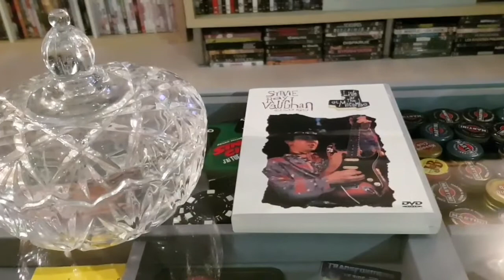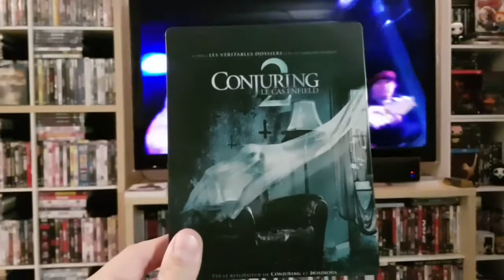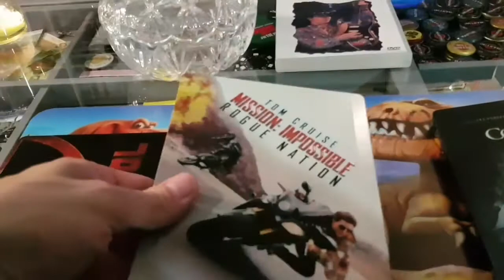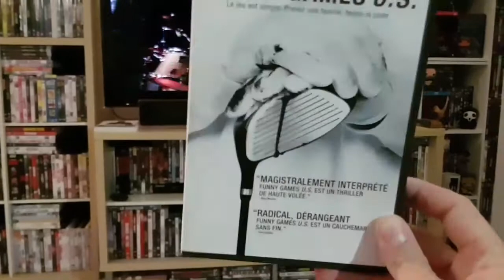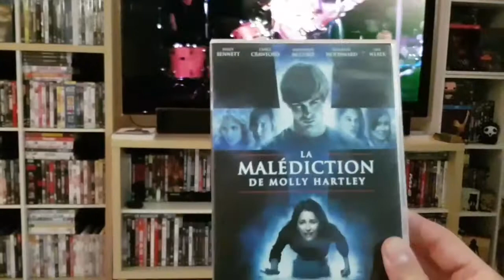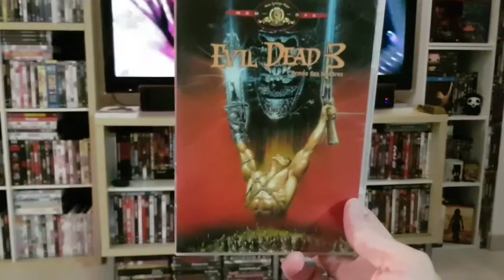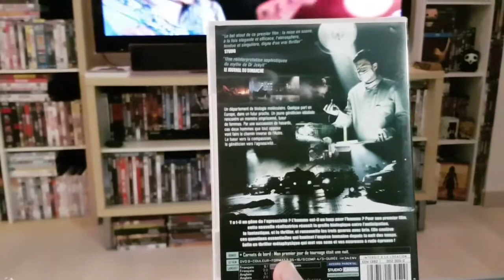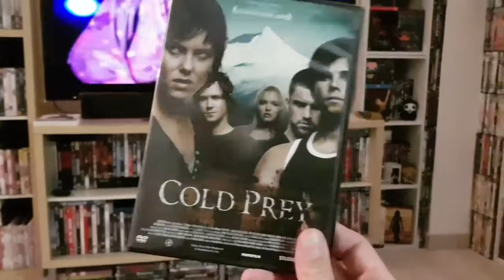Achats CASH et autres #64 (DVDS BLURAYS)